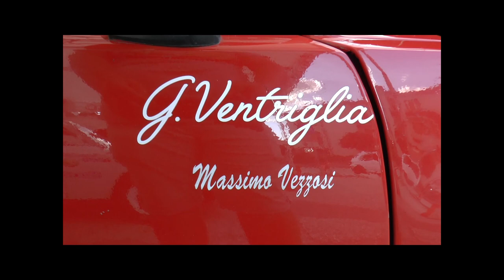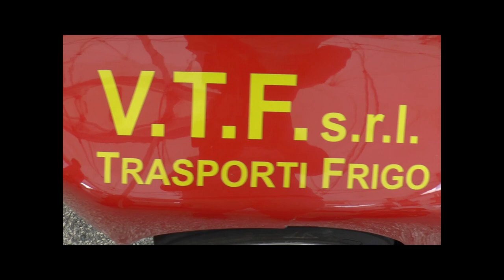GENNARO VENTRIGLIA FIAT X1 9 DALLARA CRONOSCALATA DELLA CASTELLANA 2018